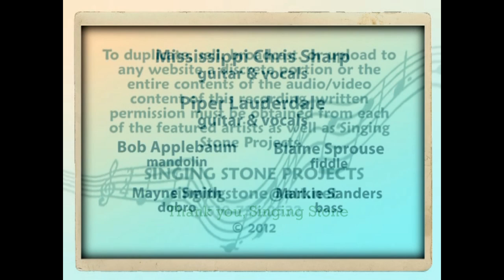Sweat to Gold